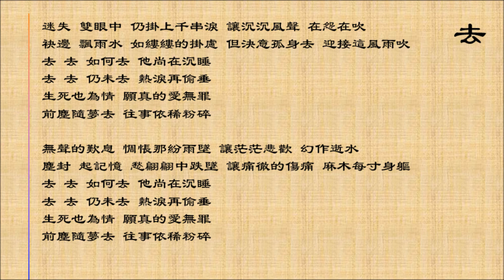【邝美云 Cally Kwong】去